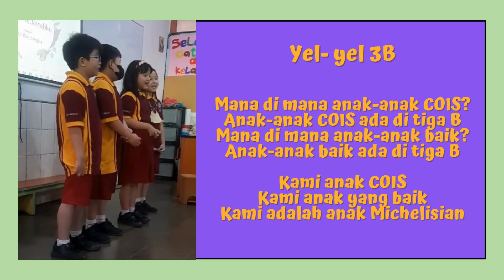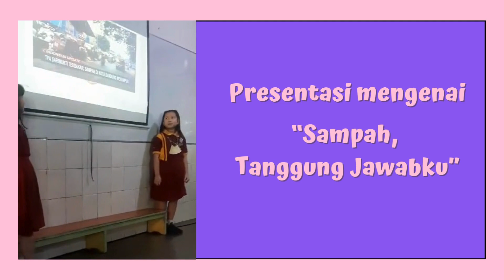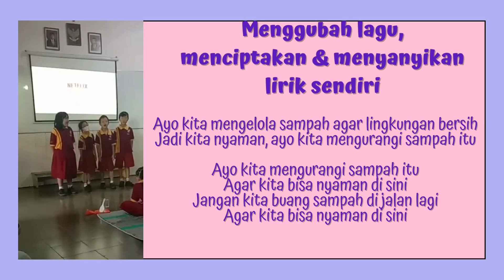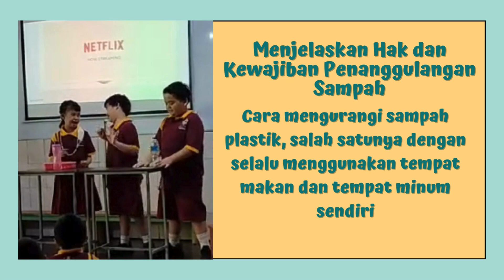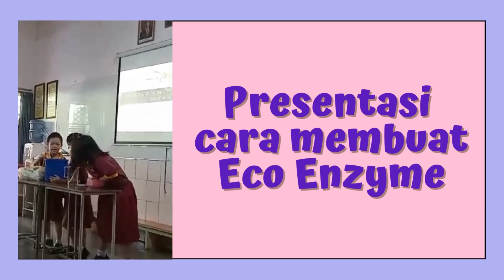Learning With Parents "Kelas 3B SD MBL"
SD Maria Bintang Laut
Jalan Kebonjati 209 Bandung